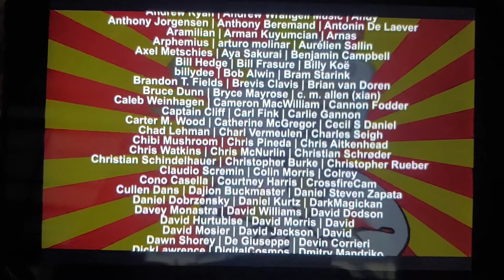Eternal servitude sounds AMAZING - sign me up